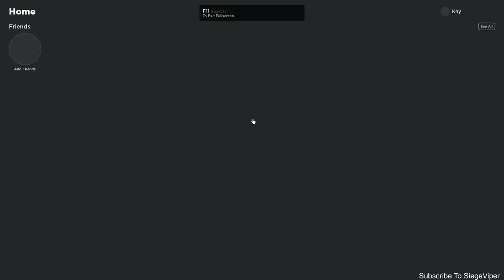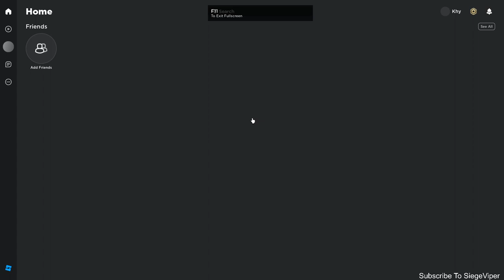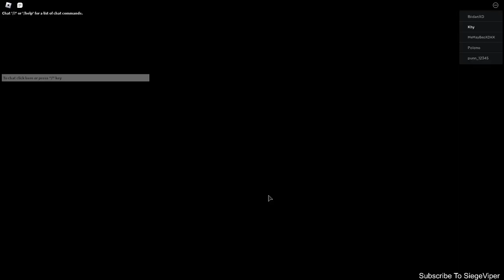SCREAMING FOR HELP! | ROBLOX #71 | [❄️EVENT❄️] Midnight Hours [Beta]